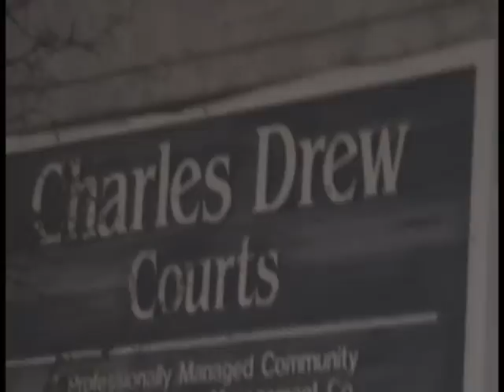jERSEY bLACK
Street